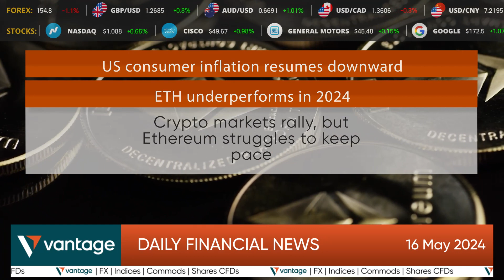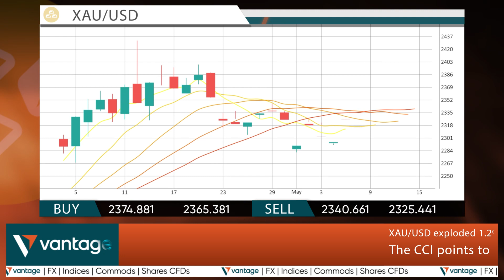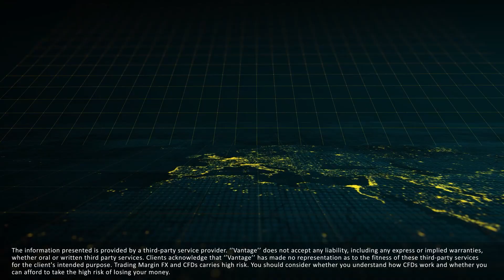Vantage Daily financial news 16 05 2024